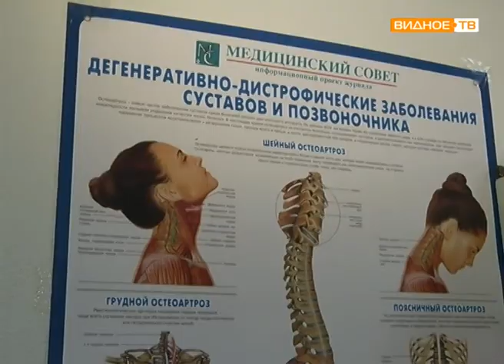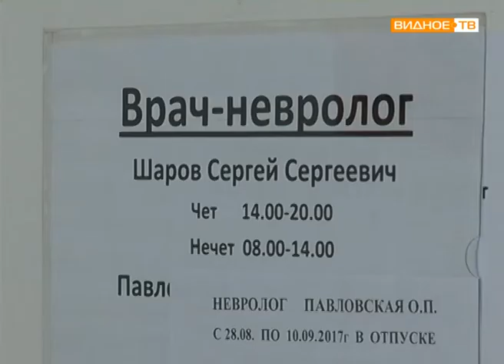"Спасибо, доктор!" - благодарность врачам ВРКБ